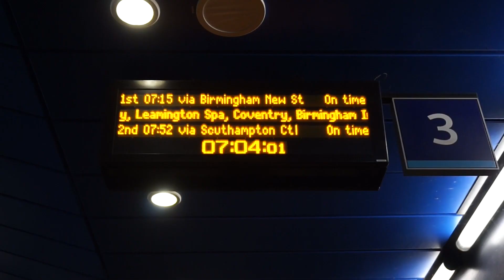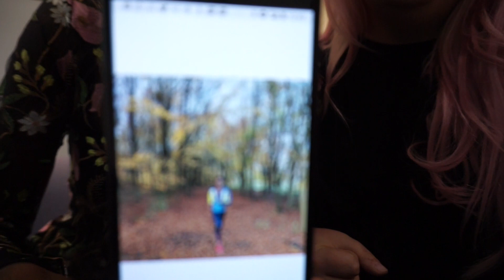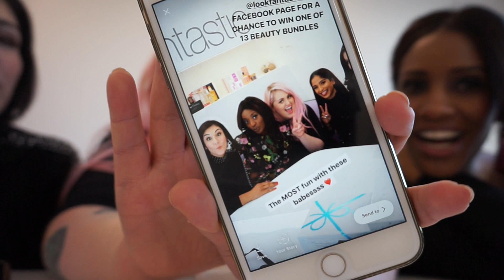BLACK FRIDAY WITH LOOKFANTASTIC | VLOG | BETHY THUNDER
Hello babes! ✨ This is a little vlog from my day at lookfantastic HQ on Black Friday! We were all invited down to celebrate with lookfantastic and The Hut Group, and boy did we have fun! We did a super fun giveaway on Facebook like and got to go on a sensory journey with the lovely ladies from Neom. I hope you enjoy it! 👇🏻😍

▪️GET IN TOUCH / LET'S COLLABORATE 📩♥️

I am so proud to be an ambassador for lookfantastic, thank you to everyone from THG that is always so welcoming and generous. I had the best time ever!